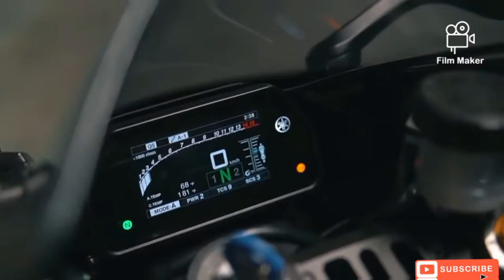Aggressive Trap Beat..... Brutal......2021 new hot girl model.....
this song from trap beat
with hit model showing there aggregate
punch.